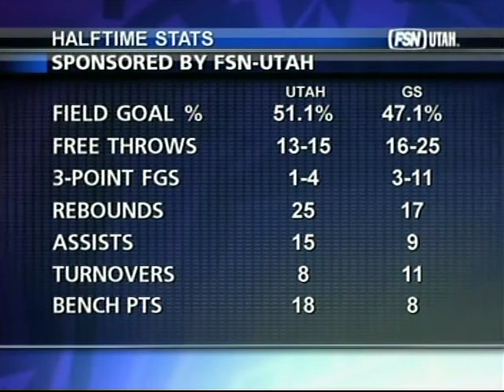Recap: Utah Jazz @ Golden State Warriors 30 October 2007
KJZZ recaps the win of the Utah Jazz over the Golden State Warriors.